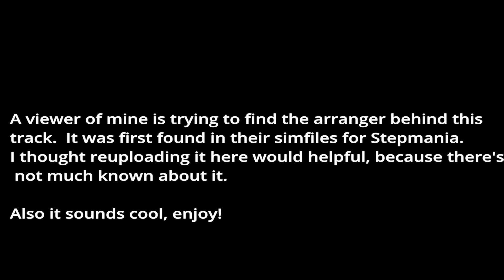東方06 Breakcore/Speedcore #80: sweet little sister(remix) - Amethys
Original - U.N. Owen was Her - From Embodiment of Scarlet Devil/Touhou 6
Arranger - Amethys
*BE

I wasn't that helpful so I thought I'd upload it instead. If anyone knows anything about this arrangement, commenting would be nice.

31.1.24
The arranger has been confirmed!